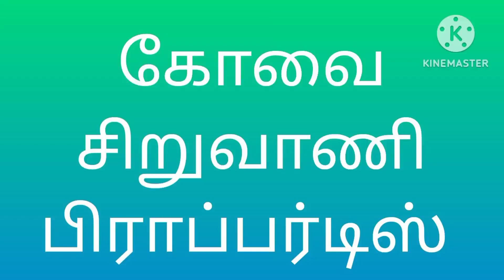House for sale in Coimbatore near ganapathy police quarters